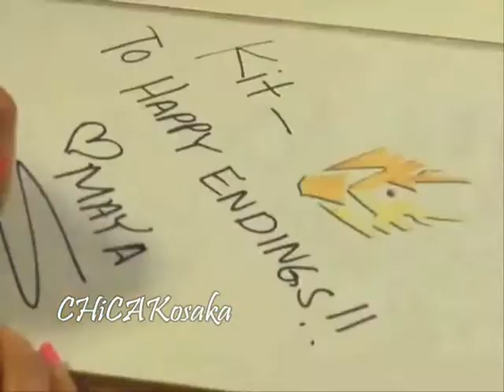Kamen Rider Dragon Knight || Anthem of the Angels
Well thanks to YouTube being an ass, I had to change the song around and edit some clips. Anyways, this is a collab (mini) that me and CHiCAKosaka did. In my personal opinion, I think this came out great.